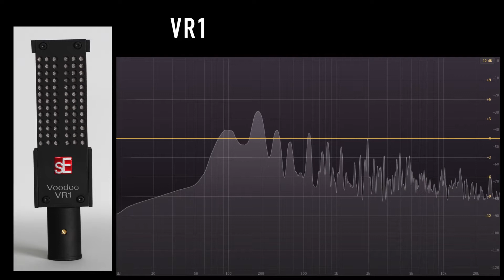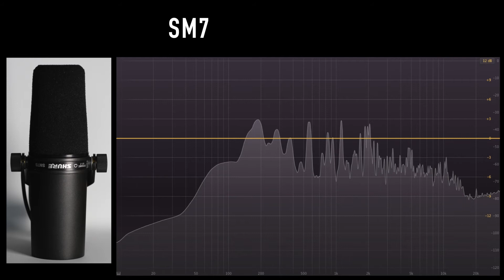SE Voodoo VR1 vs Shure SM7b (acoustic guitar) (pt.1)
A shootout between the SE Voodoo VR1 and Shure SM7b.
Gear:
Mic's positioned approx. 8" from where the neck joins the body.
Protools 12.

High quailty headphones or studio monitors recommended.